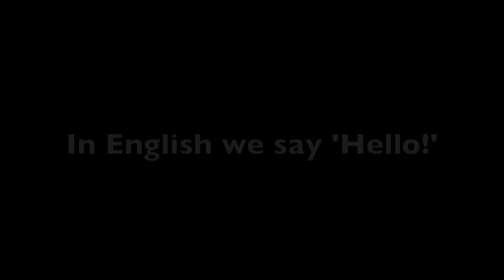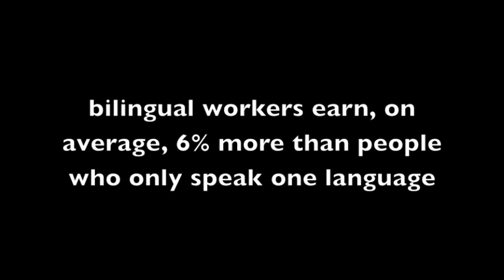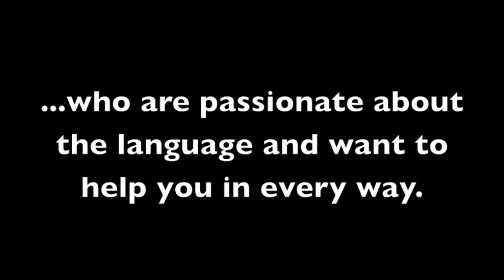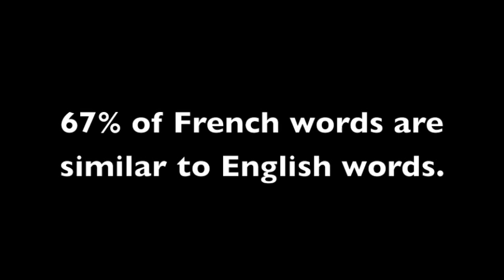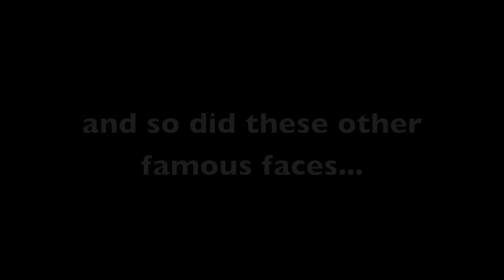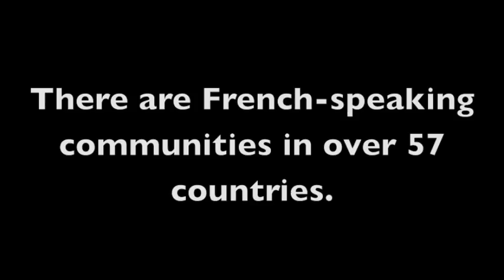EDUC 5563 (2010)